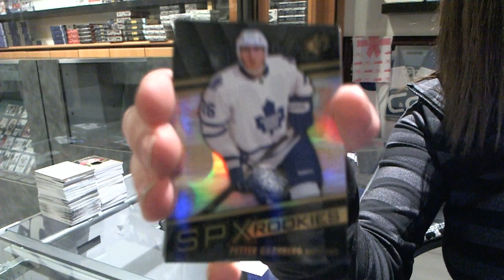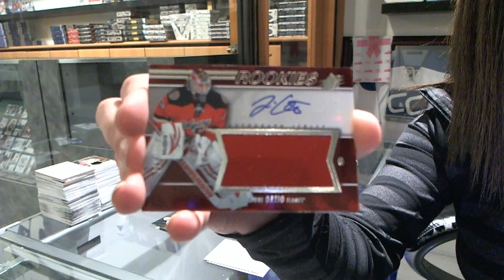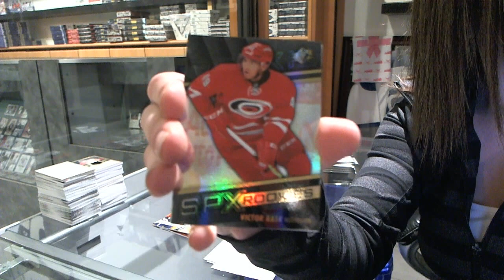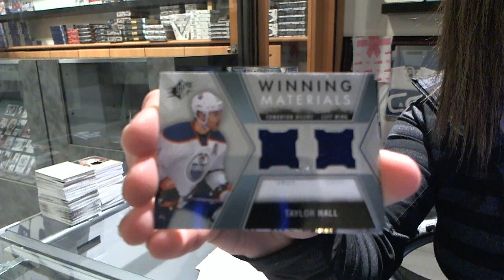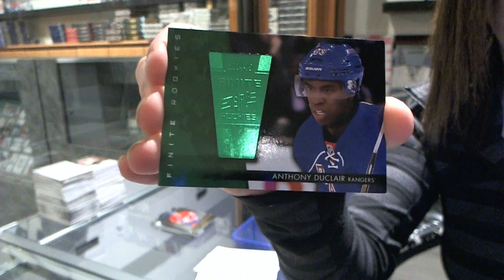WPGFan18's 14-15 UD SPX Hockey Box Break